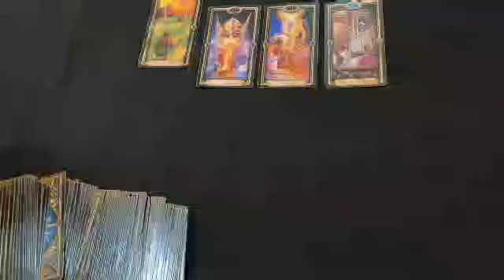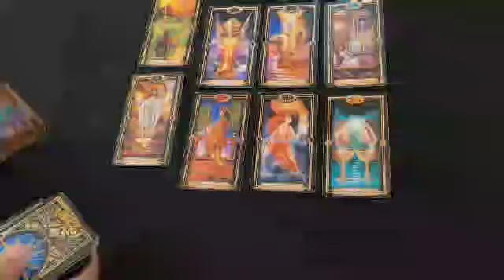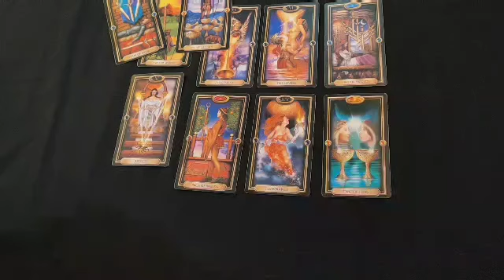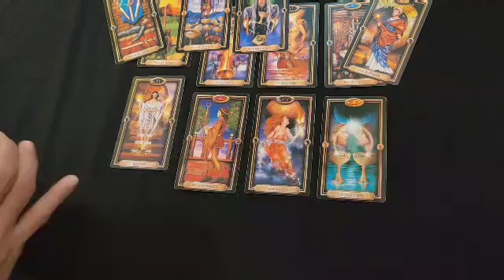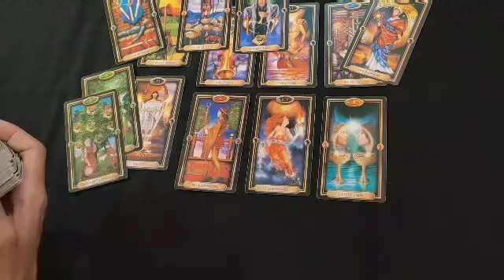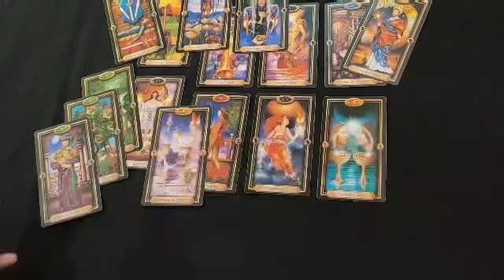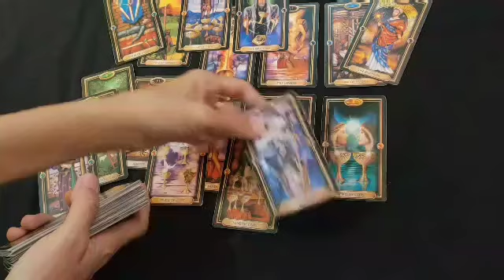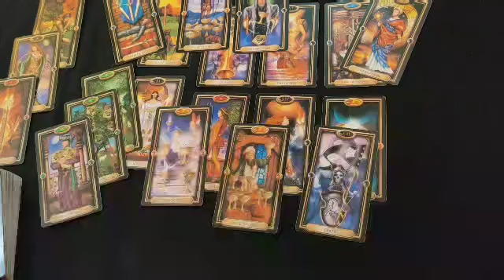LIBRA DESEMBER 2020 💞 ASMARA BERPASANGAN || LOVE READING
Selamat datang di Channel Fransis Fay Tarot.
LIBRA DESEMBER 2020 ASMARA BERPASANGAN
adalah Love Reading secara UMUM maka TIDAK selalu SESUAI dengan setiap Pemirsa.

asmara rejeki single berpasangan pesan Ramal / ramalan / prediksi zodiak gemini, aquarius, leo, virgo, pisces, capricorn, aries, sagitarius, taurus, scorpio, cancer, libra November 2020 silahkan cek channel ya.

Untuk konsultasi / personal reading ADA ruang dan waktunya tersendiri.
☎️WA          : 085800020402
☎️LineId@ : fayes_reader

Cinta 💜 & cahaya🕯terkirim untuk Anda.

👁reading